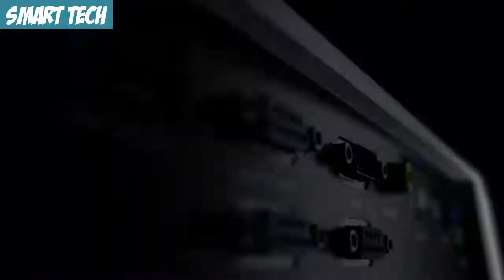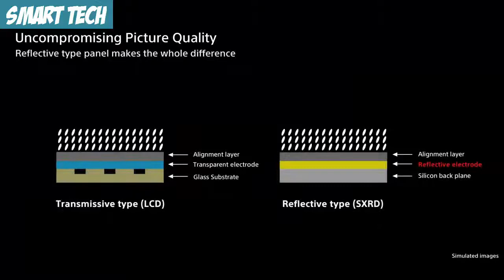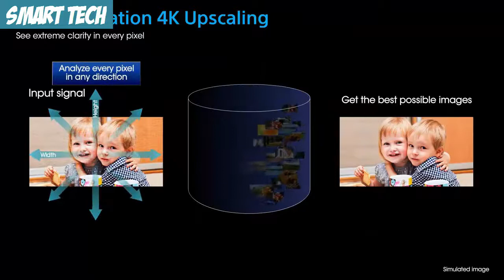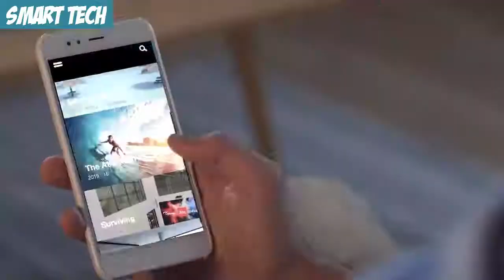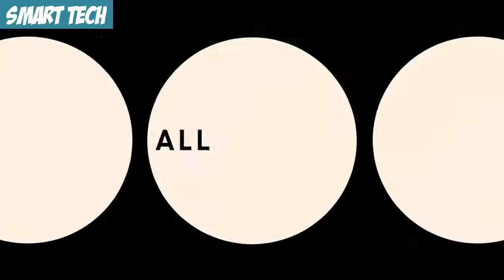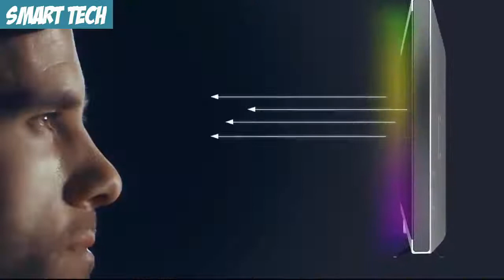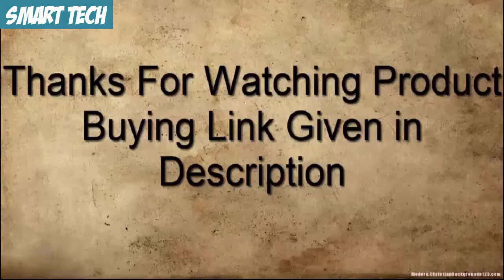5 Best 4K Laser Smart Projector You Can Buy In 2021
05 ► ViewSonic LS700 4K Laser Projector

04 ►Sony VPL GTZ240 Laser Projector

03 ► Optoma CinemaX P2 Smart 4K UHD Laser Projector

02 ► Samsung The Premiere 4K laser projector

01 ► VAVA 4K Ultra Short Throw Laser TV Projector